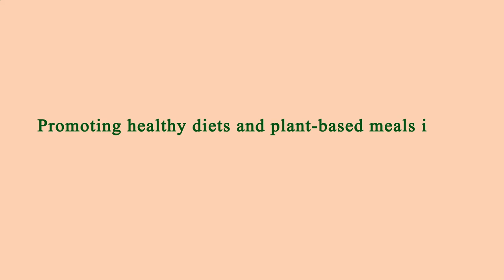Area Restaurant Near Me - Restaurant Area Near Me - Los Angeles 90029, Los Angeles County, CA, US